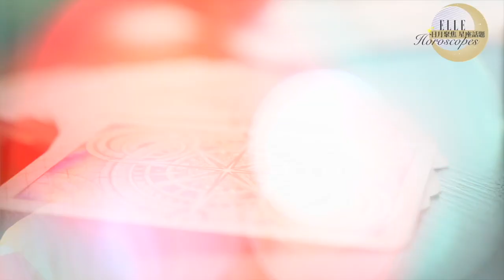9月星象＆12星座運勢解析：多事之秋，不如好好「練功」｜ELLE Taiwan x 蘇飛雅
不同於八月的變化是明確、強烈、直接、說要就要，九月是多變的、讓人很驚訝的時刻。會有這樣的狀況，最主要的原因有二，讓蘇飛雅老師的「9月星象＆12星座運勢解析」說給你聽。